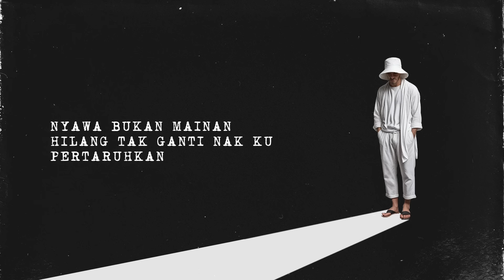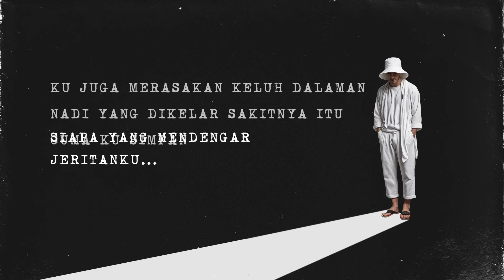YAPH - Suara Hati (Lyric Video)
Suara Hati (Prod. YAPH)